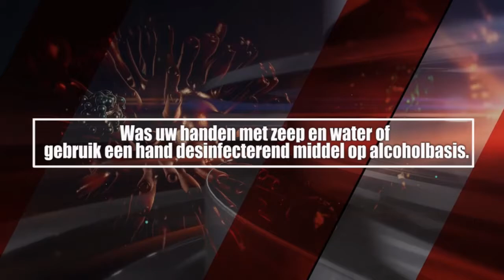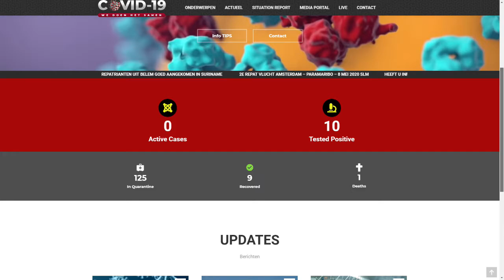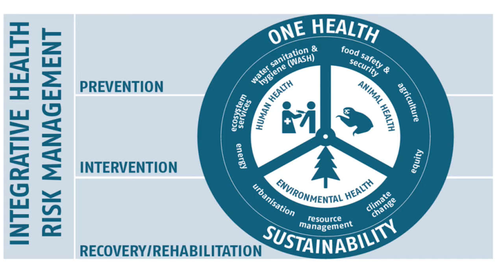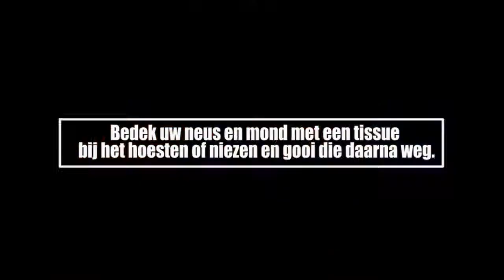ATV COVID 19 UPDATE 8 mei 2020